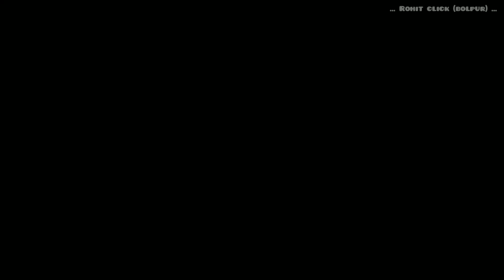^ Uddhanpur -- Asansol ^ || Model Tata motors LTD 1512 Tc || Bus name 👉🏻 Shyama rupa travel ... 💓🌠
SHYAMARUPA TRAVEL :-
🍁 ( ঊদ্ধারণপুর - বোলপুর - আসানসোল ) 🌿

WB - 53A - 6861◾

🕐🕛 সময়সূচী ::: ---
ঊদ্ধারণপুর :-  5:10 Am
পাচুন্দী :-  5:50 Am || 5:25 Pm
ফুটিসাঁকো :-  6:25 Am || 5:00 Pm
কীর্ণাহার :-  6:45 Am || 4:40 Pm
বোলপুর :-  7:50-55 Am || 3:20 - 25 Pm
পানাগড় :-  9:10 Am
দার্জিলিং মোড় :-  1:50 Pm
মুচিপাড়া :-  9:25 Am || 1:30 Pm
সি.টি. সেণ্টার :-  9:40 Am || 1:15 Pm
রাণীগঞ্জ :- 10:15 Am || 12:45 Pm
আসানসোল :-  12:05 Pm

আসানসোল পৌছায় --- 10:40 Am
ঊদ্ধারণপুর পৌছায় --- 6:00 Pm

📌 ঊদ্ধারণপুর থেকে বোলপুর ,, আসানসোল যাবার First এবং Last বাস.

🔶 বোলপুর বাস রুট সম্পর্কিত তথ্যসহ ছবি পেতে হলে আমাদের ফেসবুক পেজ লাইক করুন
লিংক :::